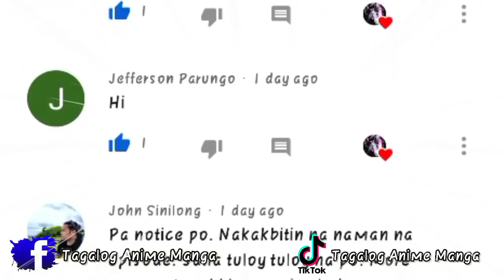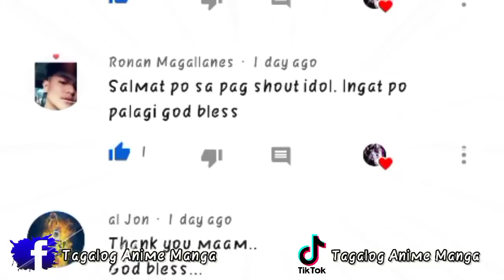Akita Vs Kanagawa - Ch.68 - Ang Pag-Aalala Ni Sakuragi kay Rukawa